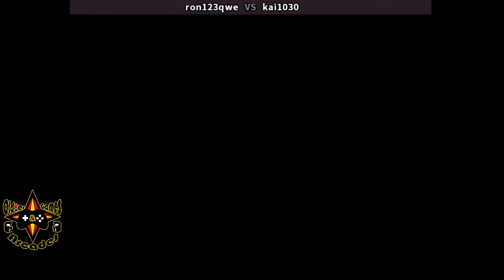Circus Charlie (1984): ron123qwe (CA) & kai1030 (CA)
Thanks to the players
Si te ha gustado, por favor, dale "me gusta"

Game: Circus Charlie (MSX, Konami, 1984)
Genre: Action game
Platform: Fightcade
*If you wish to play online this game and other retro games, go to fightcade.com
Support Fightcade!
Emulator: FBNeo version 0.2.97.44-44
Player 1: ron123qwe (Canada)
Player 2: kai1030 (Canada)
Event date: October 2021

Plataforma: Fightcade
*Si tú deseas jugar este juego retro, u otros, online, visita fightcade.com ¡Apoya a Fightcade!
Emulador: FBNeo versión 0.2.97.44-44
Jugador 1: ron123qwe (Canadá)
Jugador 2: kai1030 (Canadá)
Fecha del evento: octubre 2021